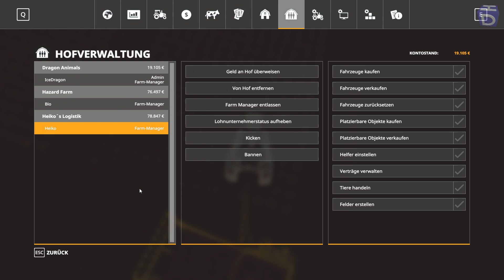Landwirtschafts Simulator 19 ➤ #15 Kartoffel ernten *PC/HD/MP/DE*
Herzlich Willkommen zurück zum Landwirtschaftssimulator 19.

Landwirtschafts-Simulator 19 macht den bisher größten Schritt
vorwärts, mit dem umfangreichsten Fuhrpark, welchen das
Franchise je gesehen hat. Sie übernehmen die Kontrolle von
Fahrzeugen und Maschinen, welche originalgetreu von allen
führenden Firmen der Industrie nachgebildet wurden. Dieser
Fuhrpark beinhaltet erstmals John Deere, den weltweit größten
Hersteller für Landmaschinen, Case IH, New Holland, Challenger,
Fendt, Massey Ferguson, Valtra, Krone, Deutz-Fahr und vielen
mehr.

Landwirtschafts-Simulator 19 stellt neue US-amerikanische und
europäische Umgebungen zur Schau, in welchen Sie Ihr
Unternehmen gestalten und ausbauen können. Er wird viele
spannende neue landwirtschaftliche Aktivitäten vorstellen,
einschließlich neuer Maschinen und Feldfrüchte, inklusive
Baumwolle und Hafer! Hüten Sie Ihr Vieh, Schweine, Kühe, Schafe
und Hühner – oder reiten Sie erstmals Ihr Pferd aus und erkunden
auf diesem brandneuen Weg das weitläufige Land um Ihre Farm.

Viel Spaß beim Zuschauen vom Landwirtschaftssimulator 19 hier auf MicroHazarD-TV.

Unseren Teamspeakserver findet ihr unter:
ts.microhazard-tv.de:11050